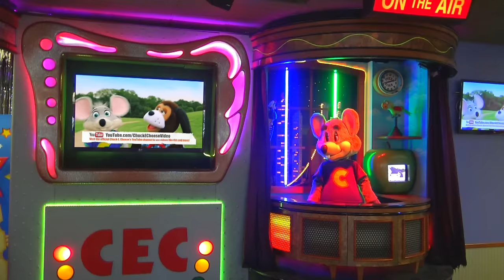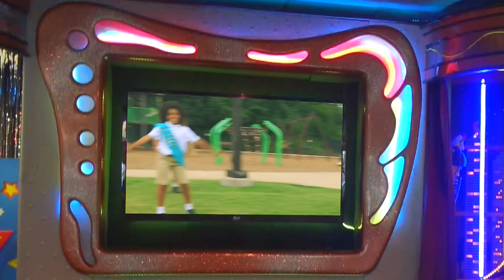Nothing Like A Walk - Chuck E. Cheese's East Orlando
Chuck E. is having the summertime blues - feeling lazy and watching TV at home. Jasper approaches him with a fantastic idea, to go outside and see what's going on! It's always nice to catch a breath of fresh air and enjoy the summer! Show 5, 2016 - All characters and music are copyrights of CEC Entertainment, Inc.